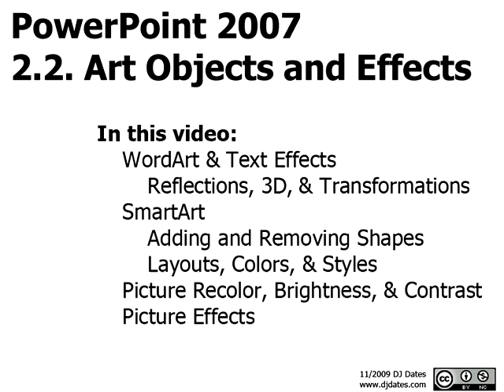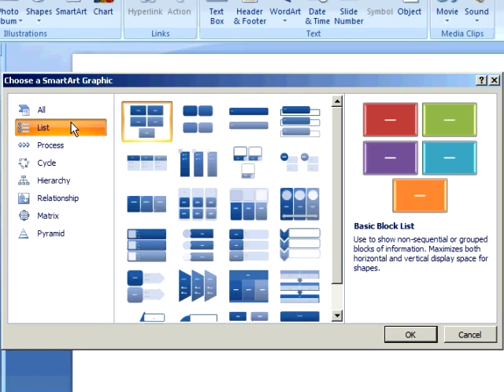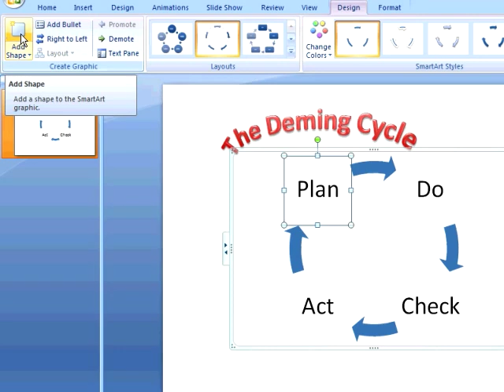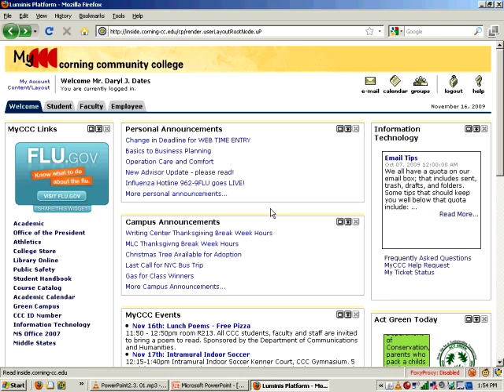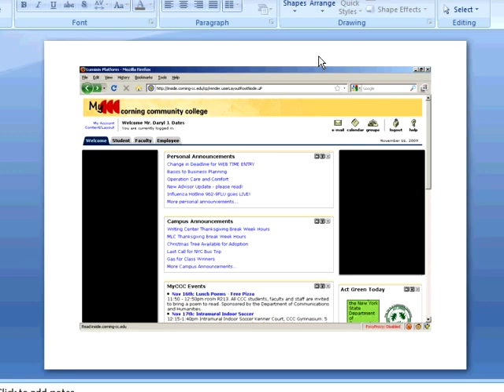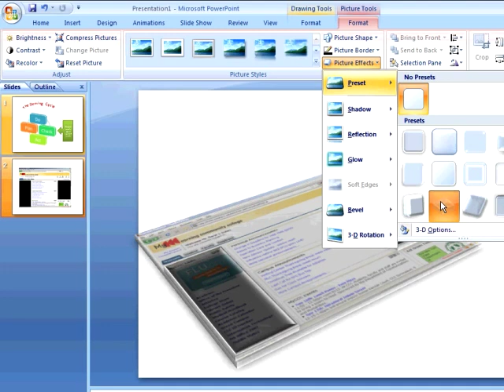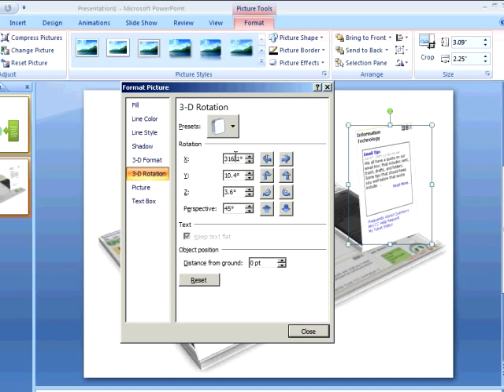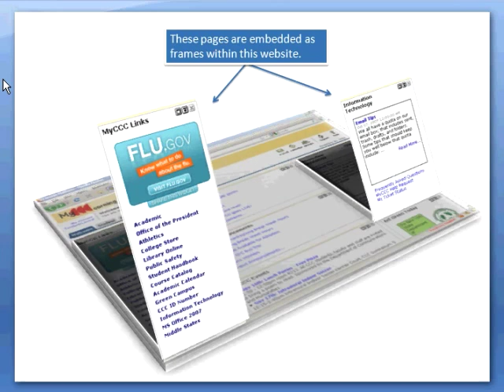PowerPoint 2007 Tutorial 2.2. Art Objects and Effects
In this video:
WordArt & Text Effects
Reflections, 3D,& Transformations
SmartArt
Adding and Removing Shapes
Layouts, Colors, & Styles
Picture Recolor, Brightness, & Contrast
Picture Effects
Format Painter